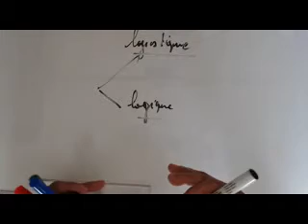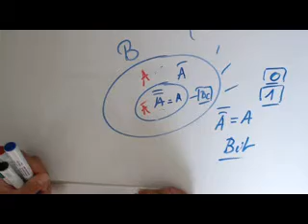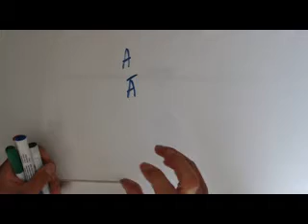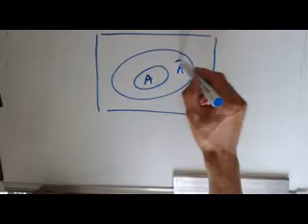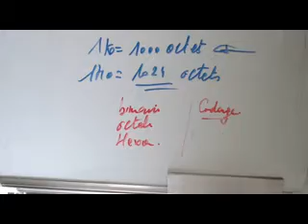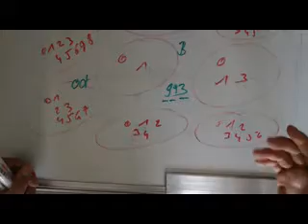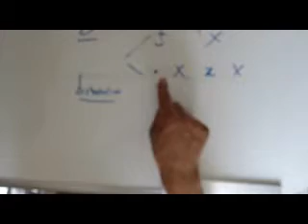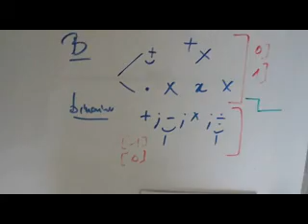Electronique numérique 4 - Ensemble de Boole binaire (chiffre binaire ) et pas nombre binaire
pour le titre ne le formatez pas en signifié et signifiant sinon on en sortira plus ca sera la boucle sans fin dans un référentiel   foutoir
ceci est bien un langage de négation en boucle fermée ...